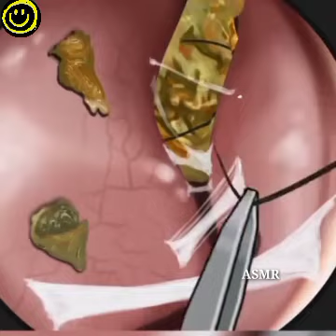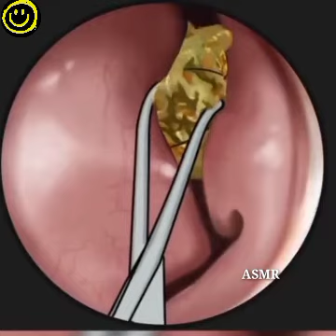😍ASMR Satisfying | Nostril Dirt removal |Nostril cleaning animation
Your Quiries:-

what are the most popular asmr triggers
can asmr cause anxiety
most popular types of asmr videos
asmr why is it popular

best types of asmr
asmr care animation game
asmr care animation
asmr cleaning animation
asmr cartoon cat
asmr skin care animation
asmr where does it come from
asmr acne removal skin care animation
most common asmr

1)This video has no negative impact on the original
2)This video is also for teaching purposes.
3)It is positively transformative in nature.
4)I only used bits and pieces of videos to get the point